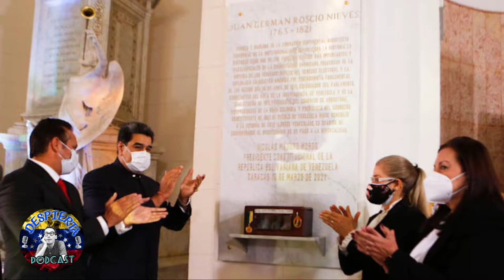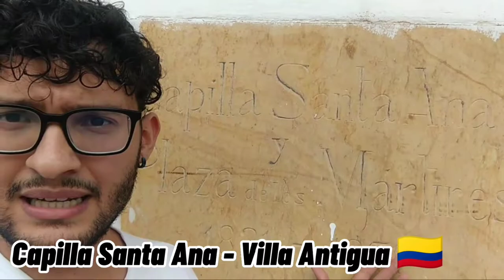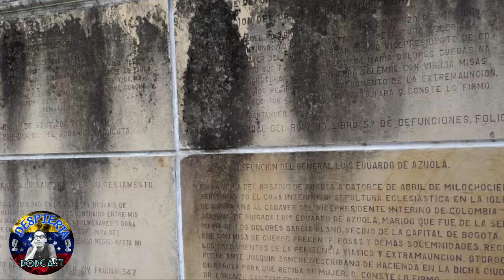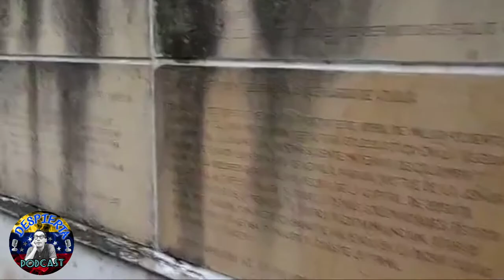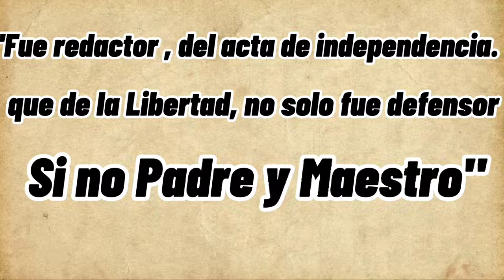Juan Germán Roscio| Padre de la Libertad 🇻🇪 | un Venezolano en Villa del Rosario 🇨🇴|Vlogs #004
Un día como hoy 27 de Mayo de 1763, nacería en Guárico- Venezuela 🇻🇪 , Juan Germán Roscio.

 A través de este Vlogs, hablaremos sobre su labor de Vicepresidente Gran-Colombiano 🇨🇴, su compromiso para llevar a cabo la constituyente, de su enfermedad, nacimiento de su primogénita en fin, sus últimos días, como también, visitaremos la Capilla Santa Ana dónde quedaron sus restos Mortales.